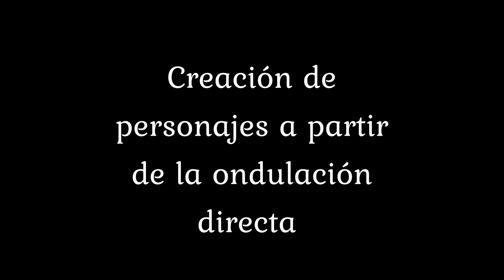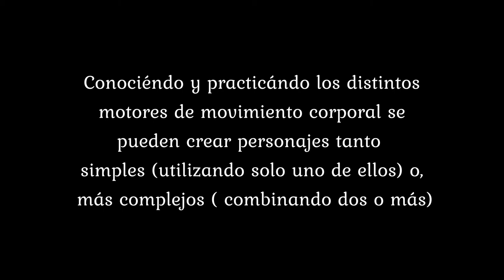Desde mi alcoba con Creación de personajes a partir de la ondulación directa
La ondulación directa es uno de los 20 movimientos estudiados en la pedagogía de Jacques Lecoq, pedagogo teatral considerado un referente del teatro del gesto. Analizando la ondulación directa y jugando con los distintos motores de movimientos presentes en ella, se pueden crear distintos personajes teatrales. Si quieres saber más con respecto a esta manera de crear personajes, ¡No te pierdas el siguiente tutorial! @cjelsitio